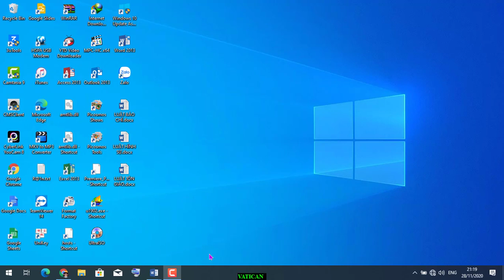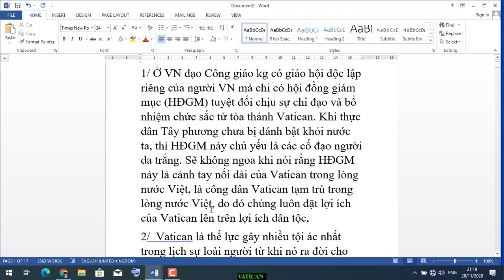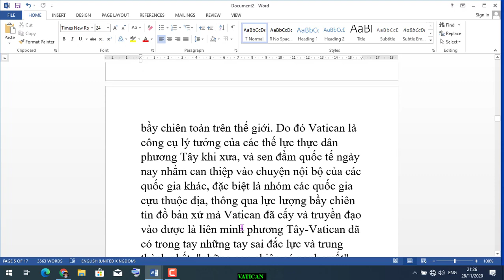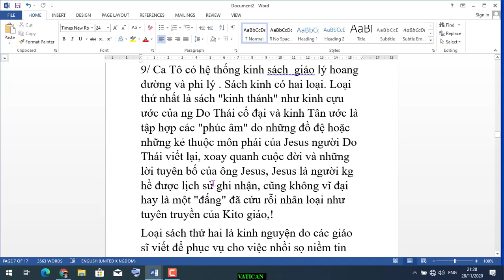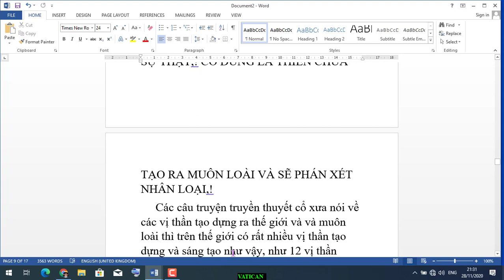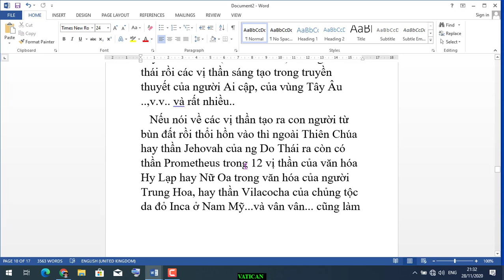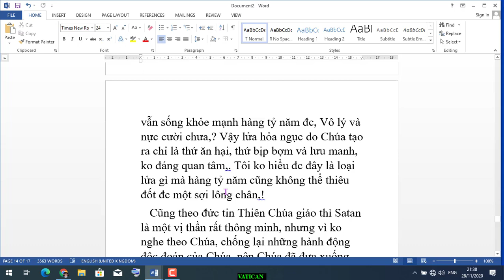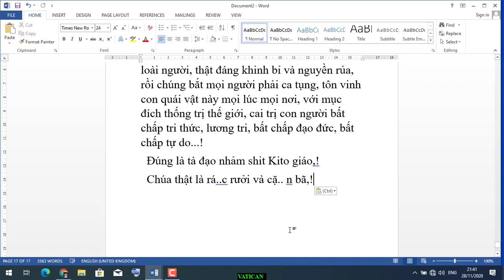VATICAN Ổ LƯU MANH/ CHÚA TRỜI LÀ BỊP BỢM. HIỆP BÁ ĐẠO.